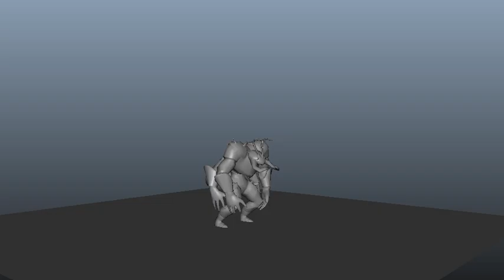Warmica Mound Pound